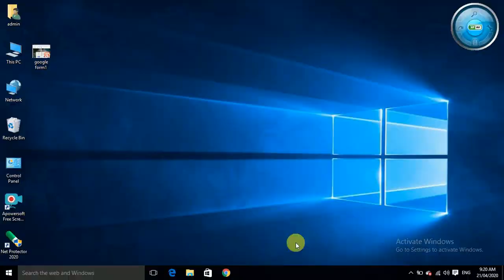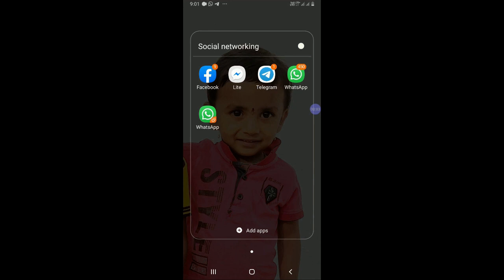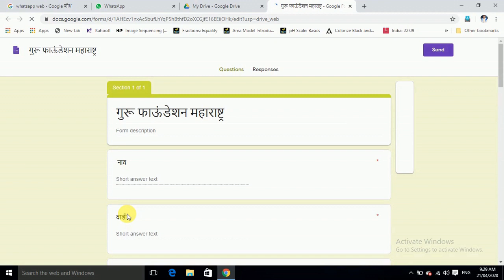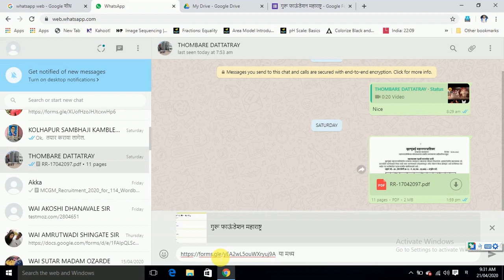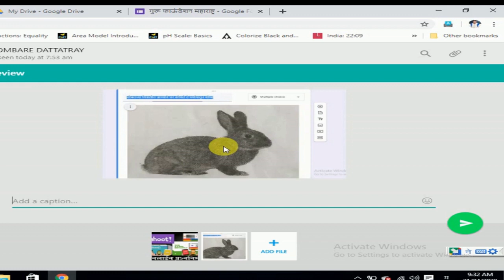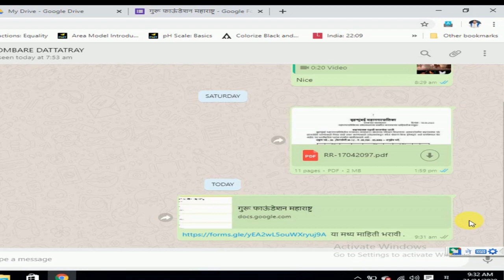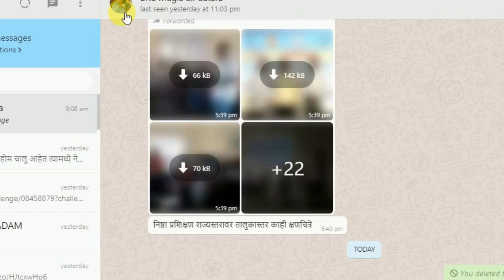WHATSAPP WEB QR CODE ON LAPTOP OR DESKTOP/व्हॉट्सअप वेब क्यूआर कोड स्कॅन कसा करावा?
व्हाट्सएप वापरकर्ते आता त्यांच्या डेस्कटॉपवरुनच त्यांच्या संपर्कांशी संवाद साधू शकतील. या अतुलनीय बातम्यांविषयी आणि ती कशी मिळवायची आणि कशी चालवायची याविषयी अधिक माहिती येथे उपलब्ध आहे.

चरण 1: आपण आपल्या स्मार्टफोनमध्ये व्हॉट्सअॅपची नवीनतम आवृत्ती चालवत असल्याची खात्री करा.

चरण 2: वेब.वाट्सएप.कॉम यूआरएल वर जा, जिथे आपल्याला स्कॅन करणे आवश्यक असलेल्या क्यूआर कोडसह स्वागत केले जाईल.One of the most requested WhatsApp feature has finally arrived. Our favorite IM app has just launched its Web client, meaning that WhatsApp users will now be able to communicate with their contacts right from their desktop. More on this incredible news and how to get it up and running can be found right here.

Step 1: Be sure that you are running the latest version of WhatsApp on your smartphone.

Step 2: Head over to the web.whatsapp.com URL, where you will be greeted with a QR code that needs to be scanned.